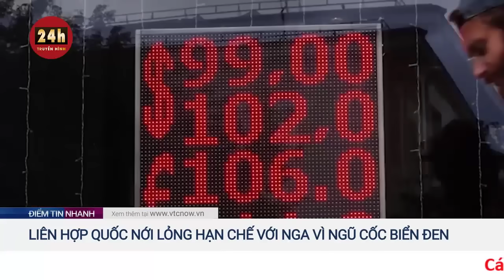Nga và Ukraine nói gì về việc đàm phán chấm dứt xung đột? | Tình hình Nga-Ukraine mới nhất 5/9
Tổng thống Vladimir Putin tuyên bố Nga chưa bao giờ từ chối đàm phán về việc chấm dứt xung đột với Ukraine.

"Tôi muốn nói rằng Nga chưa bao giờ từ chối đàm phán và bây giờ chúng tôi cũng không từ chối việc đó. Tổng thống Erdogan đã đề cập đến vấn đề này trong cuộc hội đàm hôm nay và tôi đã xác nhận việc đó", Tổng thống Putin nói trong cuộc họp báo sau cuộc hội đàm với Tổng thống Thổ Nhĩ Kỳ Recep Tayyip Erdogan hôm 4/9.

Tổng thống Putin cho biết Nga không nhận được đề xuất nào về sáng kiến hòa bình mới liên quan tới cuộc xung đột tại Ukraine.

"Chúng tôi đã nghe nói về một số sáng kiến mới (nhằm giải quyết cuộc khủng hoảng Ukraine), nhưng điều này chưa từng được thảo luận với chúng tôi. Do vậy, chúng tôi không nhận được bất kỳ sáng kiến nào mới. Còn về việc đàm phán, chúng tôi chưa bao giờ từ chối. Chúng tôi cũng biết về các đề xuất và sáng kiến hòa giải từ cả Trung Quốc và các quốc gia châu Phi", ông Putin nói.

"Như chúng ta đã biết, thông qua vai trò trung gian của Tổng thống Thổ Nhĩ Kỳ, một thỏa thuận đã đạt được, các văn bản dự thảo đã được thống nhất giữa các phái đoàn Nga và Ukraine, nhưng sau đó Ukraine đã vứt bỏ chúng! Sau đó, không ai quay lại vấn đề này", nhà lãnh đạo Nga nói thêm.

Ngoại trưởng Ukraine Dmytro Kuleba cho rằng, cuộc xung đột với Nga hiện nay chỉ có thể kết thúc bằng chiến thắng trên chiến trường.

"Một số cuộc chiến không chỉ là xung đột hay tranh chấp lãnh thổ, không thể chấm dứt đơn giản bằng cách đưa các bên ngồi vào bàn đàm phán. Cuộc chiến của Nga ở Ukraine hiện nay là một trường hợp như vậy. (Ukraine) cần có chiến thắng trên chiến trường để buộc Nga nghiêm túc về đàm phán hòa bình", Ngoại trưởng Kuleba ngày 4/9 nhấn mạnh.

Ông cho rằng, một thỏa thuận ngừng bắn lúc này sẽ chỉ giúp Nga có thêm thời gian mở rộng tấn công sau này.

Ngoại trưởng Kuleba nói, "công bằng" là khi Ukraine được khôi phục toàn vẹn lãnh thổ, "ổn định" là khi Nga không thể mở đợt tấn công mới nhằm vào Ukraine hay bất cứ quốc gia nào ở châu Âu.

Ông Kuleba cũng chỉ trích những người cho rằng cuộc phản công của Ukraine chậm chạp.

Ông cho rằng, chính giới chuyên gia và truyền thông mới nói "những điều vô nghĩa" về cuộc phản công của Kiev, chứ không phải bộ trưởng các nước đối tác của Ukraine.

"Khi nói chuyện với các bộ trưởng đối tác, những người tiếp nhận thông tin chính thống từ quân đội, cơ quan tình báo của họ và báo cáo chuyên sâu, toàn diện, không ai phàn nàn về tốc độ phản công của Ukraine", ông Kuleba cho biết.